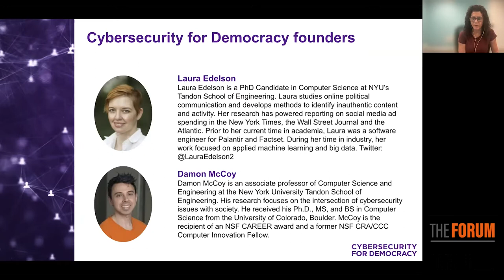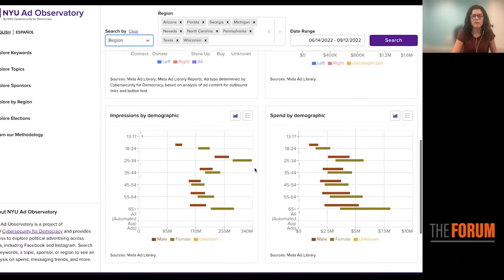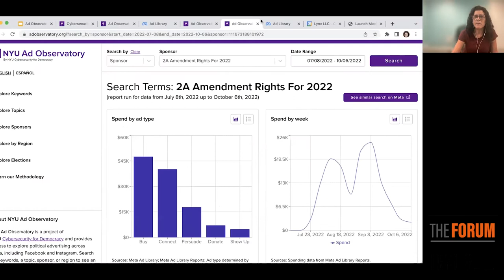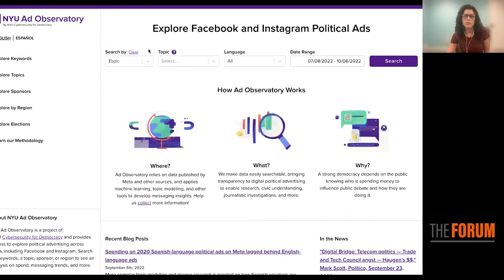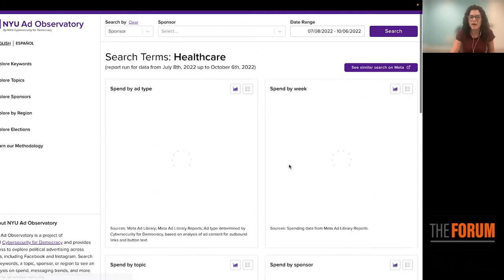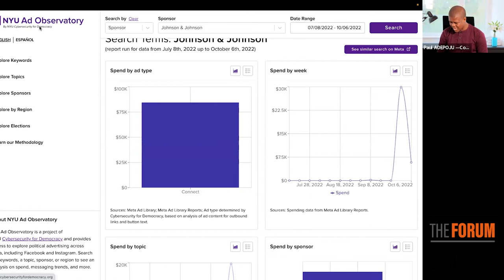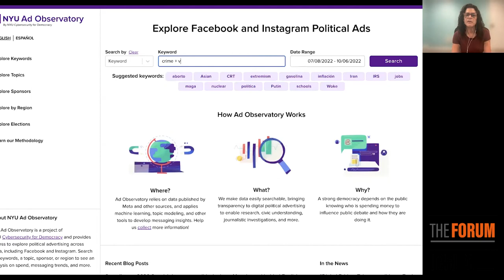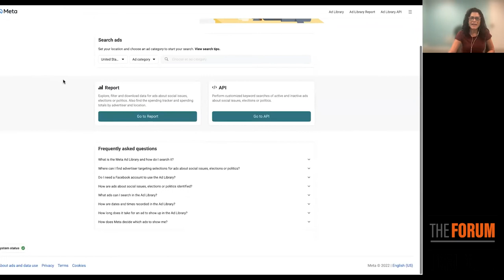Webinar 145: U.S. Midterm Elections: Analyzing Political Ads for Stories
This coming November 8 will be a big election day in the United States. Although it is not a presidential election day, the midterm election is a significant one considering all 435 seats in the House of Representatives and 35 Senate seats will be contested. That’s not all. There will also be 39 state and territorial gubernatorial elections, in addition to several other state and local elections. With so much going on, how can you provide valuable elections coverage and what insights can you get from data on digital ads?

The Ad Observatory is a project of NYU Cybersecurity for Democracy. It provides access to explore political advertising across Meta, including Facebook and Instagram. By providing transparency and insights on digital political spending, journalists can use the platform to identify top priorities that are on the ballot as far as ad spending is concerned. They can also identify what issues are a focus for key battle states and how interests differ from one region to another.

During the webinar, we will be learning how to use the free public dashboard to investigate political ads on Facebook and Instagram in the upcoming U.S. midterms. In this one hour session you'll learn:
How to follow the money behind the political ads -- who is doing the advertising, where, on what, and how much they are spending, by region, elections and more. Plus: how to dig deeper.
Tips and tricks for finding political ads peddling mis- and disinformation, plus best practices for responsible reporting around them.
How to search political ad messaging on topics such as abortion, economy, environmental protection, guns and immigration, and filter by language to see totals for for English-language and Spanish-language ads.
Ideas and templates for stories using Ad Observatory.

Our guest is Nancy Watzman, strategic advisor, NYU Cybersecurity for Democracy. Watzman is director of Lynx LLC, based in Denver, Colorado.